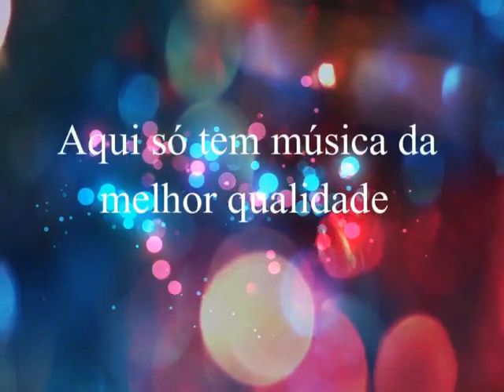Milionário & José Rico - Coração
Mùsica: Coração
Ano: 1973
Créditos: Evangelista